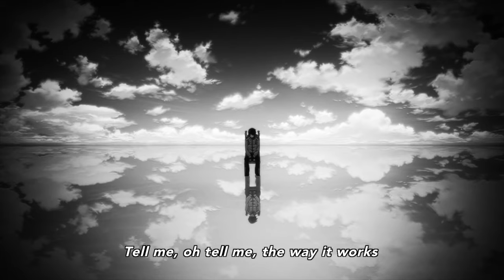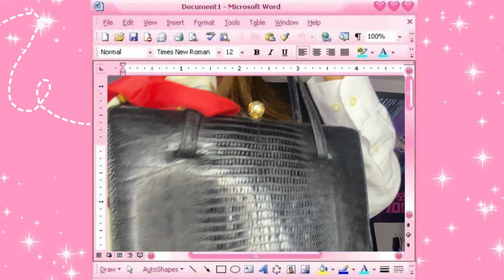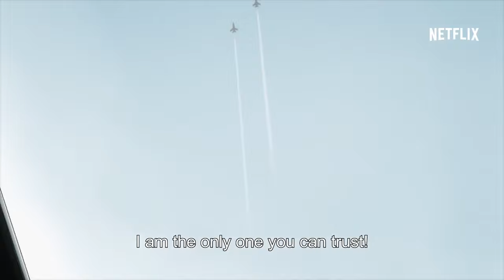✨Anime Inspired Fall Outfits✨| Casual Closet Cosplays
✨💕More active on these socials:💕✨

Outfit #1
Skirt: Aritiza (not sold anymore but this one from Garage is similar)
rest of outfit is thrifted.
Outfit #2
Outfit #3
Whole outfit is thrifted except the socks lol
Socks Topshop (not sold anymore)

ＳＡＹＯＮＡＲＡ　ＡＰＲＩＬ (Peaceful Relaxing Anime No Copyright Background Music 2018)